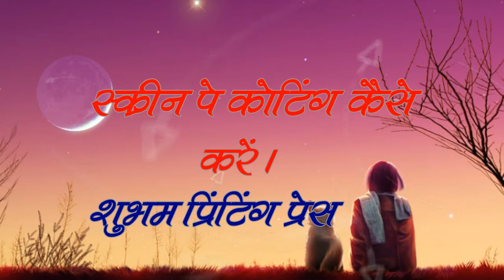screen coating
screen print k liye screen pe coating kaise kiya jata hai isaki puri jankari is video me dikhya gaya hai.